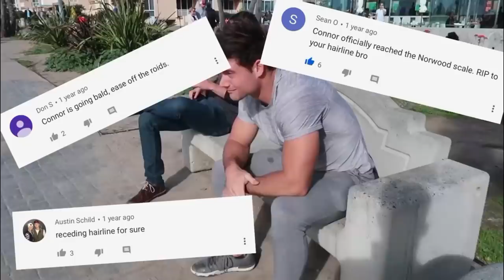Response to Connor Murphy Hair Loss